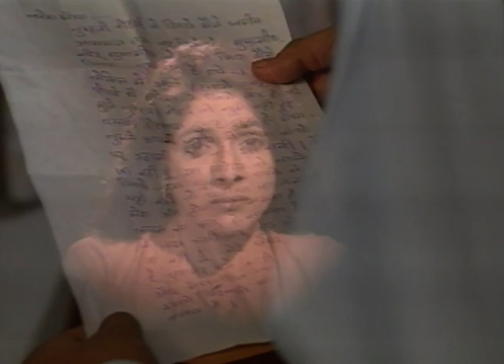Parampara - Full Ep - 76 - Zee TV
Show Name : Parampara
Producer/Star Cast : Neena Gupta, Anil Dhawan, Firdaus Dadi
Episode No : 76

Parampara was aired in 1993 on Zee TV. This show ran for a period of five years and established the company amongst the foremost producers of television content in India. The show had 261 episodes. It had cast of veteran artistes like Neena Gupta, Anil Dhawan, Mohan Bhandari, Richa, Firdaus Dadi, Ashwini Bhave and Prabha Sinha, etc. Parampara was one of Zee's channel drivers helping the new channel get a foothold.